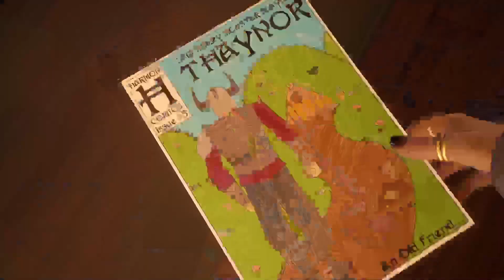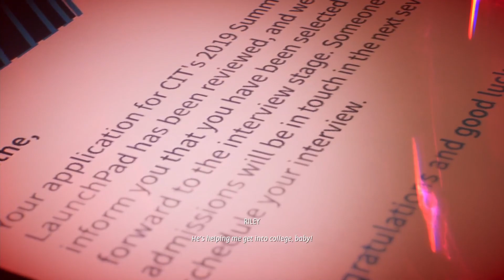The Black Lantern | Life is Strange: True Colors | Part 3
Exploring the Black Lantern following the aftermath of losing control.
(5:06)